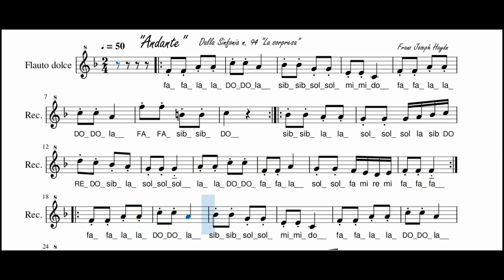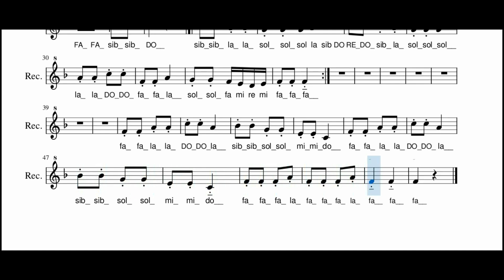"Andante" dalla Sinfonia "La sorpresa" - Per flauto dolce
Dalla Sinfonia n. 94 "La sorpresa" di Franz Joseph Haydn, un adattamento didattico per flauto dolce del celebre secondo movimento.